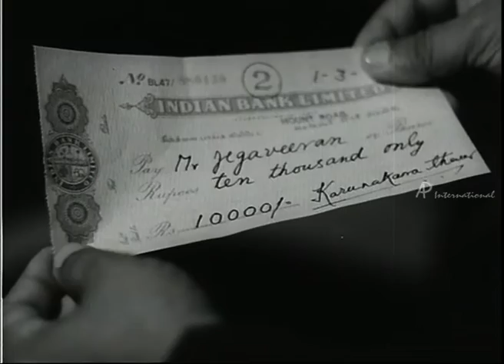Oor Iravu - T. S. Balaiah threatens K. R. Ramasamy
Oor Iravu - Tamil Movie
Star Cast: Neelakandan, Kumari Kamala,T.S.Balaiah,K.R.Ramasamy,Lalitha, Nageswara Rao,T.P.Muthulakshmi
Direction: NeelaKantan

Description
Oor Iravu is a Tamil  drama Movie.  The play Or iravu depicts the events that happen in a single night. Neelakandan lives with his mother kumari kamala. Neelakandan who is a thief, breaks into rich man K.R.Ramasamy's house One night. As the movie proceeds Neelakandan comes to know that K.R.Ramasamy is his father and he has abandoned him and his mother long time bask due to un avoidable situations. The rest of the movie tells how the family overcomes all the issues and unite..